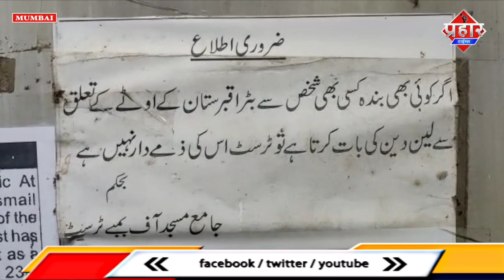𝐌𝐔𝐌𝐁𝐀𝐈 𝐘𝐀𝐊𝐔𝐁 𝐌𝐄𝐌𝐎𝐍 : याक़ूब मेमन की कब्र को लेकर विवाद || Islamuddin Khan|| Aapka Prahar Times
𝐌𝐔𝐌𝐁𝐀𝐈 𝐘𝐀𝐊𝐔𝐁 𝐌𝐄𝐌𝐎𝐍 :  याक़ूब मेमन की कब्र को लेकर विवाद || Islamuddin Khan

93 मुम्बई ब्लास्ट के दोषी याकूब मेमन की कब्र का एक फोटो वायरल हो रहा है जिसमे बताया जा रहा है कि याकूब मेमन की कब्र को मार्बल और लाइट्स से सजाया गया है, फोटो सामने आने के बाद इसपर राजनीति भी शरू हो गई है, बीजेपी नेता राम कदम ने आरोप लगाया है कि मुख्यमंत्री उद्धव ठाकरे के रहते याकूब मेमन की कब्र मज़ार में तब्दील हो गई है,आपको बता दे मरीन लाइन्स रेलवे स्टेशन के सामने करीब 7 एकड़ में बना बड़ा कब्रिस्तान में 5 साल पहले फांसी दिए जाने के बाद याकूब मेमन की लाश को दफनाया गया था, अब एक याकूब मेमन की कब्र की तस्वीर सामने आई है जिसमे दावा किया जा रहा है कि याकूब मेमन की कब्र को मार्बल और लाइट्स से सजाया गया है,इस बारे में जब बड़ा कब्रिस्तान के कर्मचारी से पूछा गया तो उन्होंने कहा कि कब्रिस्तान में कई ऐसे कब्र हैं जिन्हें मार्बल से सजाया गया है, कुछ लोग बहुत पहले से कब्रिस्तान में अपने रिश्तेदारों के लिए जगह ले कर रखी है जिसका वो सालाना फीस भरते हैं, ऐसे ही याकूब मेमन के कब्र वाली जगह को बहुत पहले से लिया गया है, याकूब मेमन के कब्र के पास 3 और कब्र है जो उनके रिश्तेदारों के हैं, कब्रिस्तान के कर्मचारी अशफाक बताते हैं कि लाइट वाली बात किसी ने शरारत की है, क्योंकि पूरे कब्रिस्तान में जगह जगह लाइट लगी हुई है, जो शाम 6 बजे से 11 बजे तक जलती है उसके बाद बुझा दिया जाता है, लेकिन अगर किसी को इस दौरान दफनाने की ज़रूरत होती है तो इस लाइट को जलाया जाता है, याकूब मेमन के कई रिश्तेदार आते हैं जो कब्र की साफ सफाई का खयाल रखते हैं, बड़ा कब्रिस्तान के कर्मचारी अशफाक ने कई और कब्र दिखाए जो मार्बल से घेरा गया था, उन्होंने कहा कि शब ए बारात के दिन पूरे कब्रिस्तान को सजाया जाता है, लाइट लगाई जाती है हो सकता है ये फोटो उसी वक़्त का है, मुम्बई बड़ा कब्रस्तान के कर्मचारी अशफाक अहमद ने क्या जानकारी दी